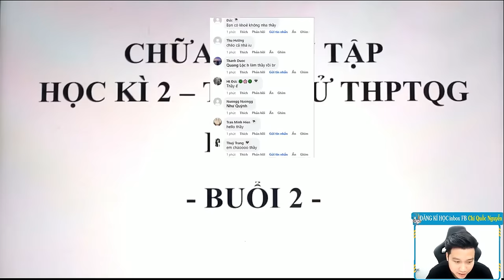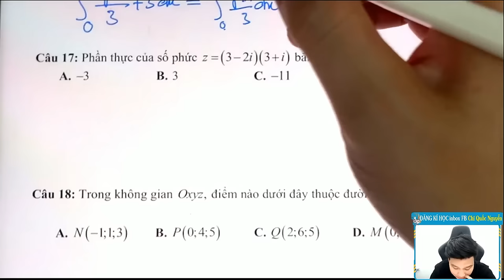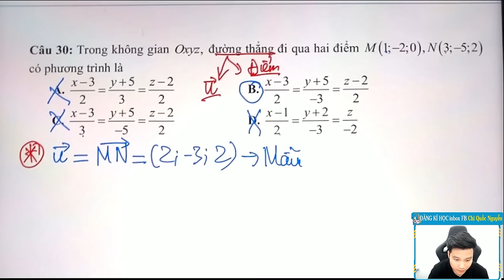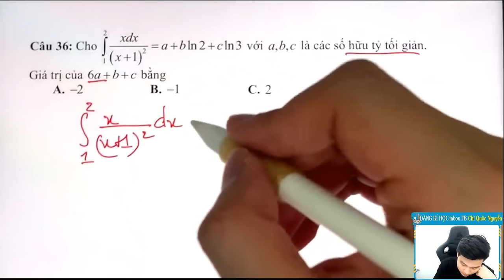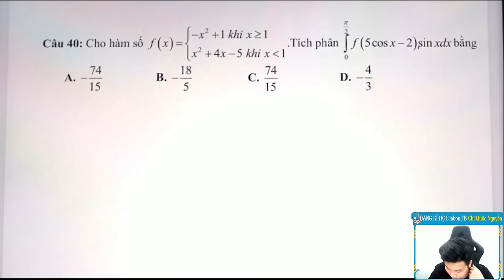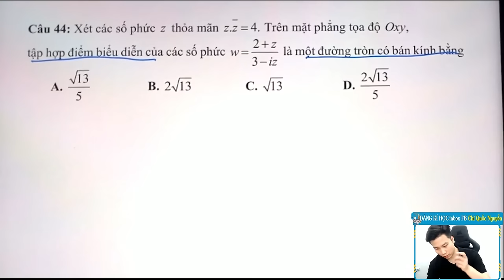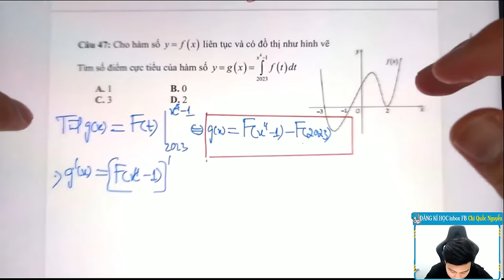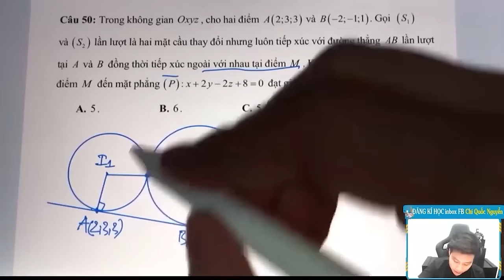CHỮA ĐỀ ÔN THI HỌC KÌ 2 - LỚP 12 - BUỔI 2 - Thầy Nguyễn Quốc Chí